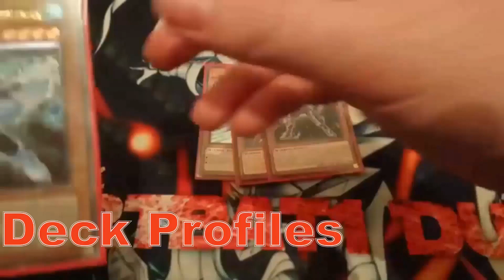Yu-Gi-Oh! 1ST Place Zefra Deck Profile!(This Won A July 1ST Format Tournament!)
with the new banlist almost here people are already playing in new format events and this deck managed to come first and can you believe that this deck destroying the new format already is ZEFRA!